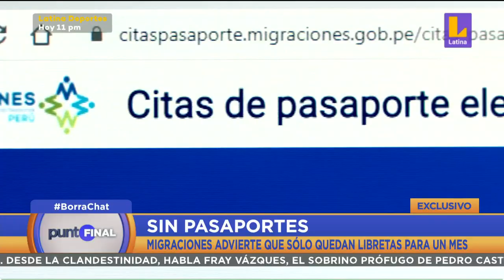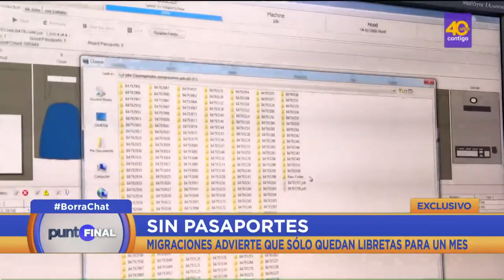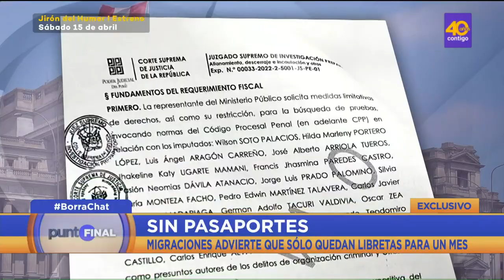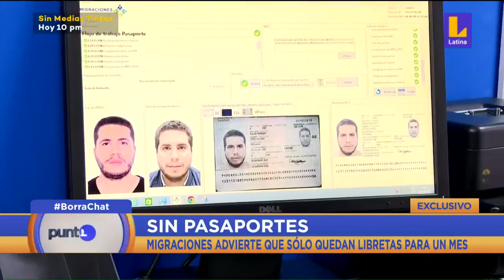🟠🔵 Superintendente de MIGRACIONES reveló que SOLO HAY PASAPORTES HASTA MAYO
🚨 PuntoFinal | El desolador desabastecimiento de pasaportes ha llevado a Migraciones a solicitar con urgencia un presupuesto de emergencia para la compra de nuevas libretas.